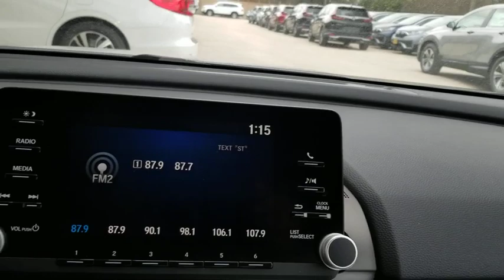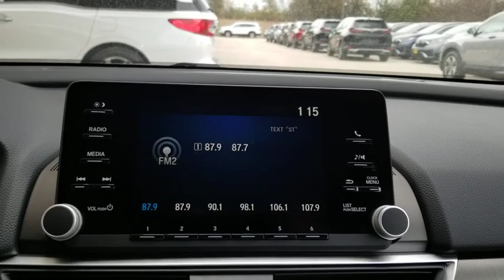2020 Honda Accord Sedan San Antonio, Austin, Houston, Boerne, Dallas, TX H200522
Lunar Silver Metallic New 2020 Honda Accord Sedan available in San Antonio, Texas at Gunn Honda. Servicing the Austin, Houston, Boerne, Dallas area.
2020 Honda Accord Sedan LX 1.5T - Stock#: H200522 - VIN#: 1HGCV1F10LA035089

Gunn Honda
14610 IH-10 W